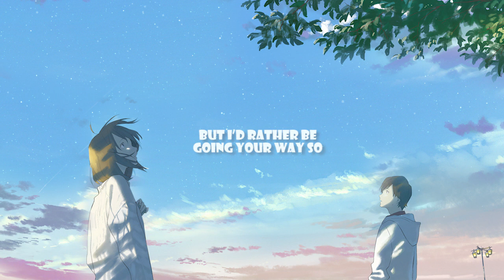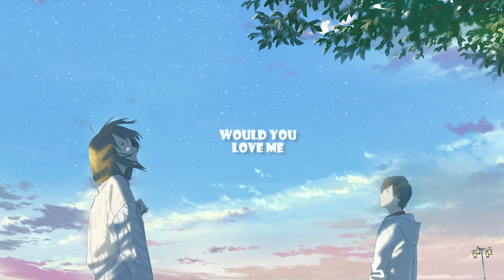Joshua Bassett - would you love me now? (Lyrics)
Lyrics video for would you love me now? by Joshua Bassett